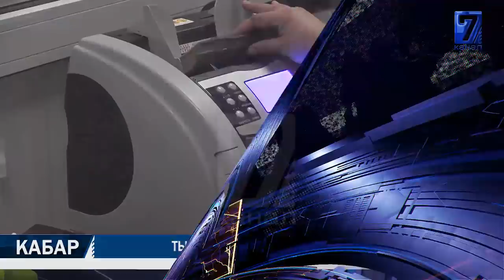СПИКЕРДЕН ВИРУС АНЫКТАЛДЫ 17.06.2020 ТҮШКҮ КАБАР 15:00